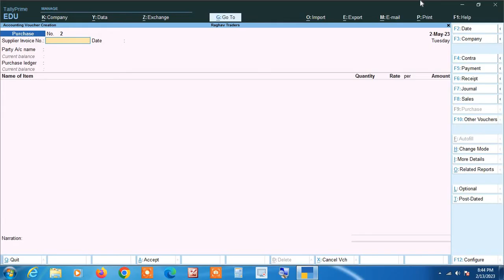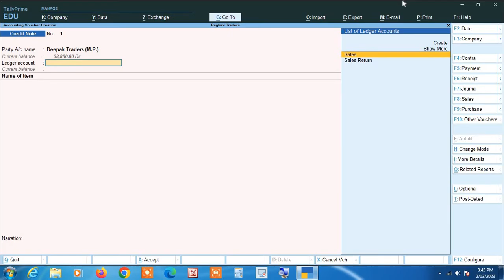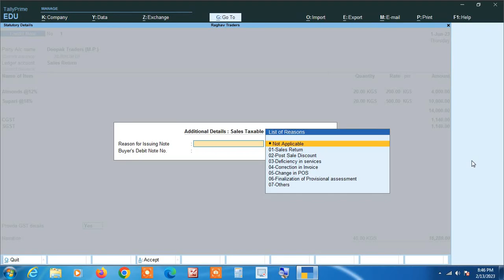Sales Return Ki Entry Kese Kare Tally Prime Me | How To Do Sales Return Entry In Tally Prime